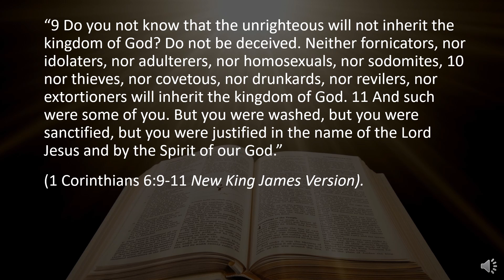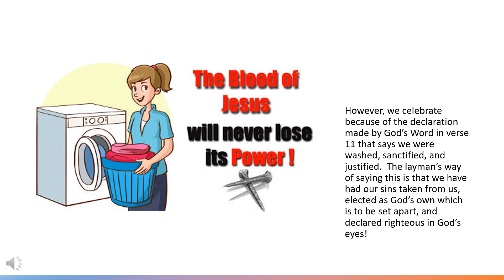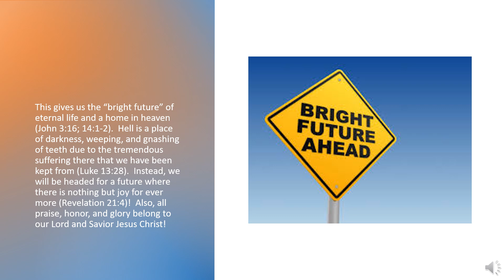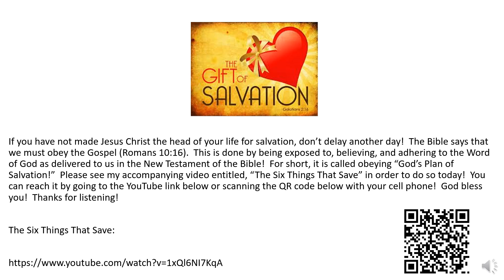One Minute Inspirations - We All Have A Past But Is Your Future Bright?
“9 Do you not know that the unrighteous will not inherit the kingdom of God? Do not be deceived. Neither fornicators, nor idolaters, nor adulterers, nor homosexuals, nor sodomites, 10 nor thieves, nor covetous, nor drunkards, nor revilers, nor extortioners will inherit the kingdom of God. 11 And such were some of you. But you were washed, but you were sanctified, but you were justified in the name of the Lord Jesus and by the Spirit of our God.”

(1 Corinthians 6:9-11 New King James Version).

1 Corinthians 6:9-10 is what I nickname “God’s laundry list of sin!”  It is a listing of the dirty deeds that mankind has done and is doing today.  We, as Christians, have been in at least one of the categories of sin mentioned by the Apostle Paul.  That is the dark past from which we come!

However, we celebrate because of the declaration made by God’s Word in verse 11 that says we were washed, sanctified, and justified.  The layman’s way of saying this is that we have had our sins taken from us, elected as God’s own which is to be set apart, and declared righteous in God’s eyes!

God has given us a new start.  So, our past is gone now.  It is called being “born again” and a “new creation” in Christ Jesus (John 3:3; 2 Corinthians 5:17).  We are no longer headed for the death penalty that our sins caused us to deserve (Romans 3:23; 6:23).  We have been saved by Christ through God’s grace (Ephesians 2:5).

This gives us the “bright future” of eternal life and a home in heaven (John 3:16; 14:1-2).  Hell is a place of darkness, weeping, and gnashing of teeth due to the tremendous suffering there that we have been kept from (Luke 13:28).  Instead, we will be headed for a future where there is nothing but joy for ever more (Revelation 21:4)!  Also, all praise, honor, and glory belong to our Lord and Savior Jesus Christ!

309 Henry Street
Gadsden, Alabama, USA 35901